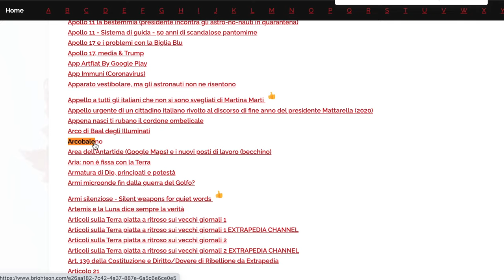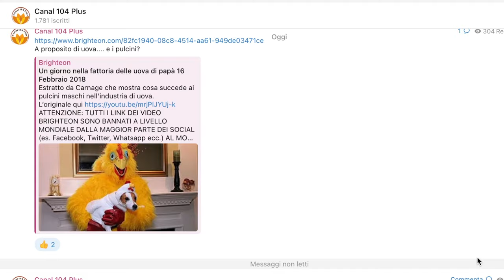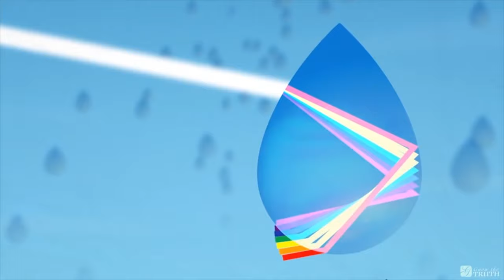L’arcobaleno 2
Playlist La Storia Perduta della Terra piana